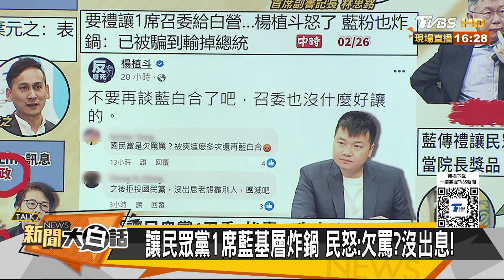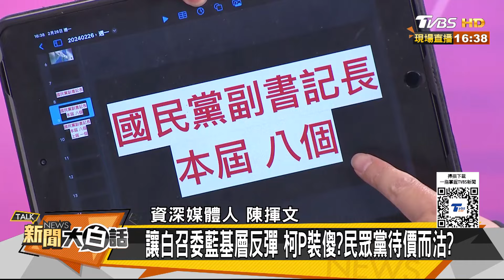國民黨被柯文哲羞辱還不夠？韓國瑜盛勢又被新潮流盯上？ 新聞大白話@tvbstalk 20240226